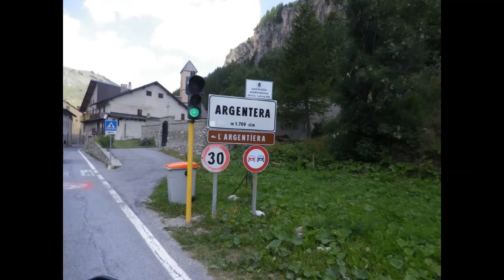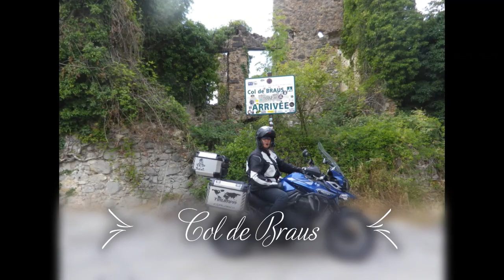Les Alpes Le Parc de mercantour Aout 2019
Parc de Mercantour Aout 2019
Titi et Lolo 60 en Triumph Explorer 1200
Les Angels Picards